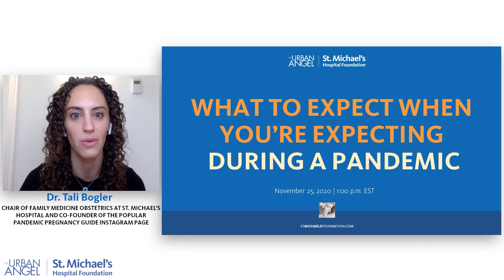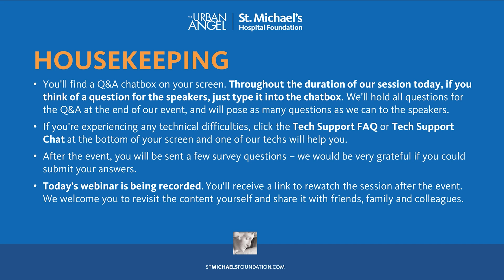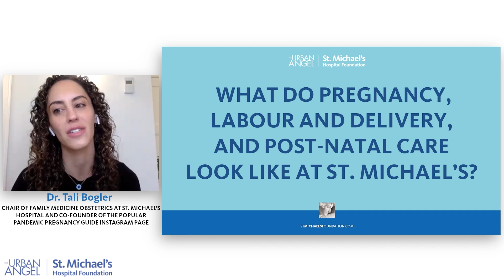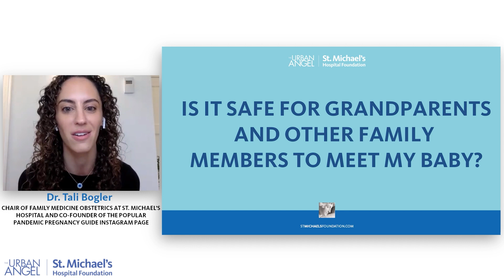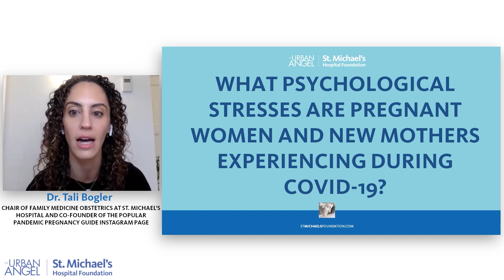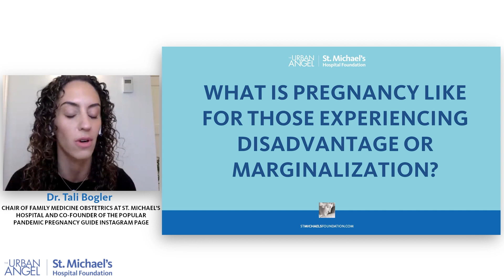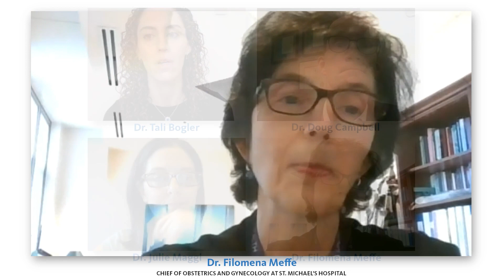What to Expect When You’re Expecting… During a Pandemic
It’s no wonder expectant and new moms, as well as their families, have a lot of questions and concerns about pregnancy, labour and newborn care. Is it safe to visit the hospital for prenatal care? What happens when it comes time to deliver? When will grandparents and family members be able to meet the new baby? How do you deal with the psychological stresses related to pregnancy and COVID-19?

We’ve got answers. What to Expect When You’re Expecting… During a Pandemic features information and advice from a panel of St. Michael’s experts that includes:

- Dr. Tali Bogler, chair of Family Medicine Obstetrics at St. Michael’s Hospital and co-founder of the popular Pandemic Pregnancy Guide Instagram page.

- Dr. Doug Campbell, director of the Neonatal Intensive Care Unit and deputy chief of Pediatrics at St. Michael’s.

- Dr. Filomena Meffe, chief of Obstetrics and Gynecology at St. Michael’s, and
Dr. Julie Maggi, a psychiatrist at St. Michael’s Mental Health Services.